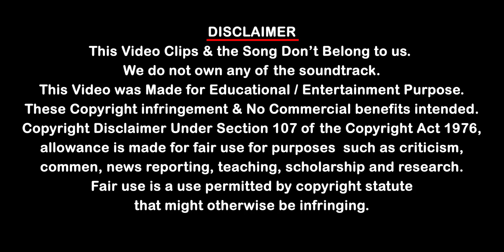Mistakes in Bhoomi Movie | Jayam Ravi, Nidhhi Agerwal, Ronit Roy, Sathish, D. Imman, Lakshman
Bhoomi is an Indian Tamil-language action drama film, written and directed by Lakshman. This film is produced by Jayam Ravi's mother-in-law Sujatha Vijayakumar under the production banner Home Movie Makers. The film stars Jayam Ravi and Nidhhi Agerwal in the lead roles along with Ronit Roy and Sathish in supporting roles. The film is set on the backdrop based on agriculture. The soundtrack and background score was composed by D. Imman. This marks the 25th film for Ravi. The film is scheduled to be streamed on Disney+ Hotstar on 14 January 2021 coinciding with Pongal.
       Bhoominathan is an astronaut at NASA who has to resolve an unfinished business in his village before taking off to Mars.

Credits - Disney+ Hotstar

This Video is Done by Team @KaraikudiPasanga

Background Track
Track: KV-Bloc (Official Audio) | Electronic